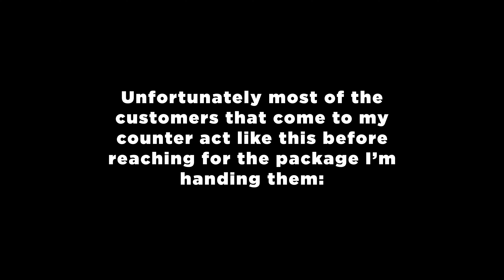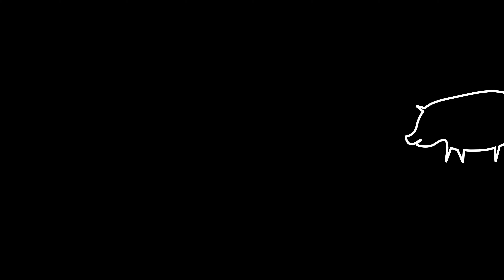Butcher Stories-PSA Don't Touch Your Face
I noticed that a lot of the customers I serve at the Butcher's Counter touch their face before they reach for the package I'm handing them. So I made this.

ButcherStories.com